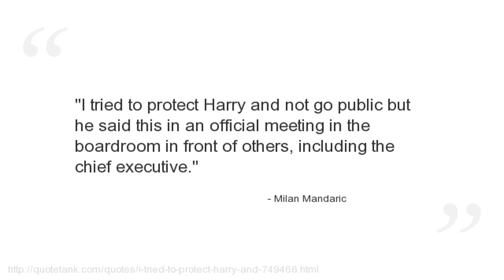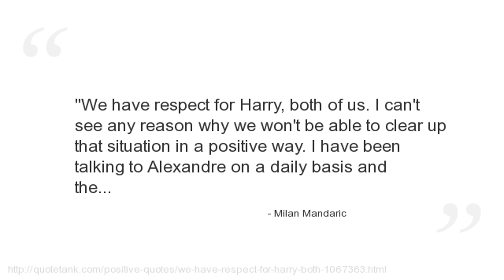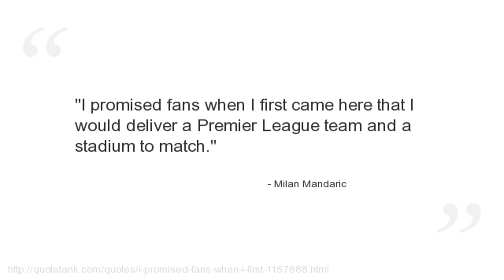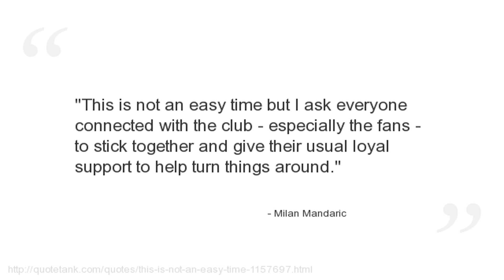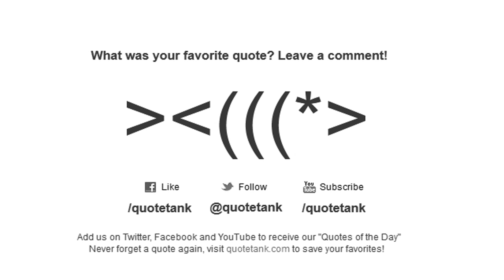Milan Mandaric Quotes